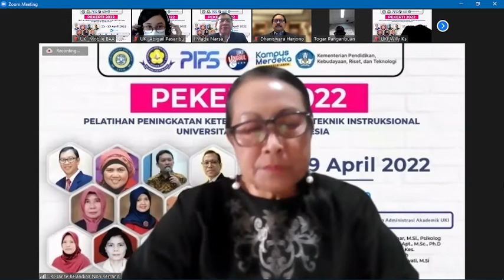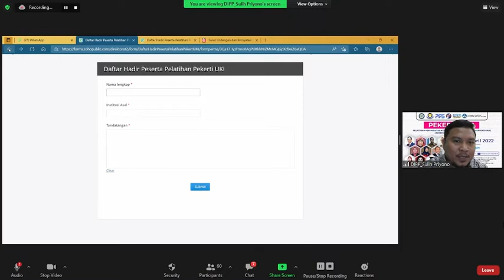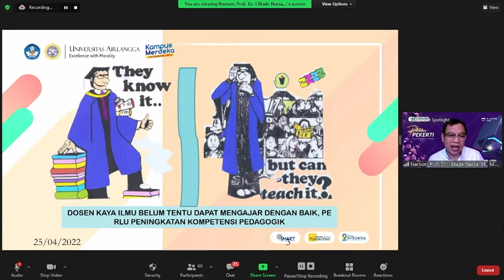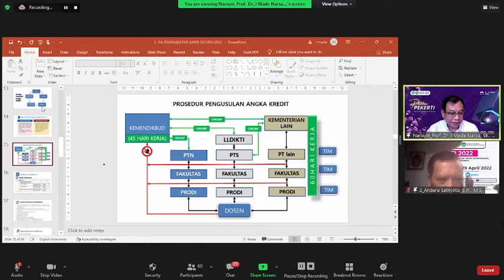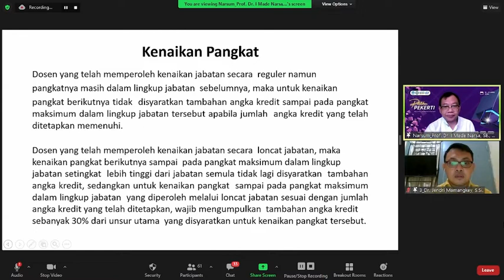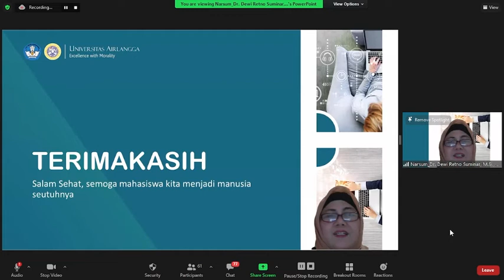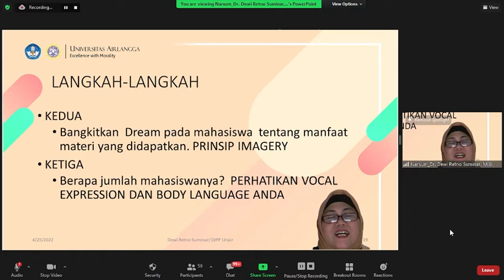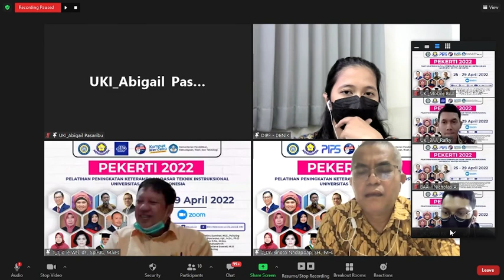Kegiatan Pekerti UKI 2022 - Hari Pertama (Day 1)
Pekerti Hari Pertama (Day 1)

Pelatihan Peningkatan Keterampilan Dasar Teknis Intruksional (PEKERTI)

Kegiatan ini merupakan program pelatihan yang dapat dimanfaatkan dalam rangka peningkatan kompetensi profesional dosen dalam memangku jabatan fungsional, terutama dalam peningkatan keterampilan pedagogis.

Pelatihan PEKERTI UKI Tahun 2022 diselenggarakan oleh Biro Administrasi Akademik Universitas Kristen Indonesia bekerja sama dengan Direktorat Inovasi dan Pengembangan Pendidikan Universitas Airlangga (DIPP).

Narasumber Pelatihan PEKERTI merupakan ahli dalam bidang pengajaran dan analisis.

Narasumber:
1. Prof. Dr. I Made Narsa, SE., M.Si., Ak., CA
2. Dr. Dewi Retno Suminar, M.Si., Psikolog
3. Dr. Eduardus Bimo Aksono H., drh., M.Kes
4. Drs. Hadi Poerwono, Apt., M.Sc., Ph.D
5. Prof. Dr. Alfiah Hayati
6. Prof. Dr. Nurul Hartini, S.Psi., M.Kes.
7. Dr. Listiyono Santoso, S.S., M.Hum
8. Dr. Ni’matuzahroh
9. Prof. Dr. Nunuk Dyah R.L., drh., M.S.
10. Prof Dr. apt. Tristiana Erawati, M.Si
11. Dr. Nono Hery Yoenanto., S.Psi., M.Pd., Psikolog